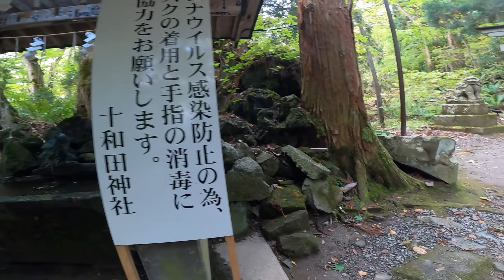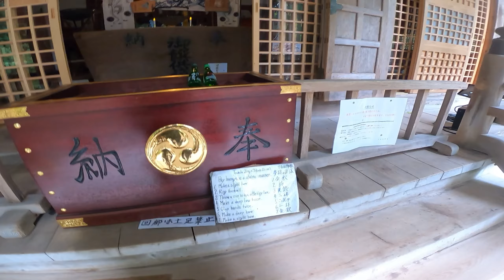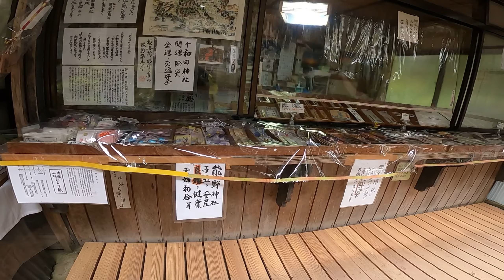【モトブログ】セロー250ccバイクで超パワースポットへツーリング！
青森県十和田湖にある超パワースポット十和田神社にセロー250ccバイクでソロツーリングしてきた時の動画です。

当チャンネルでは、40代チャンネル主によるヤマハセローファイナルエディション（250ccバイク）を使ったツーリング、メンテナンス、キャンプツーリングの様子を主に配信しております。
初心者ではありますが、バイクの楽しさをお伝えし、皆様に楽しんでもらえるモトブログを目指して運営しております。
今後とも、どうぞよろしくお願いいたします。

【撮影機材】

▼ゴープロ8　メディアモジュラー（マイクをゴープロに取り付けるために必要）

▼小型マイク

▼ゴープロ用三脚

▼ヘンリービギンズシートバックLサイズ